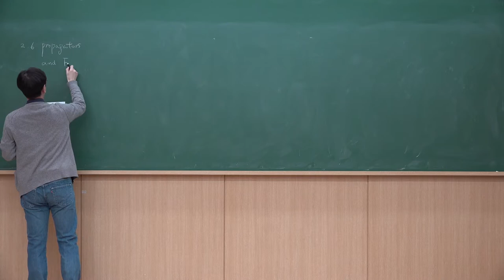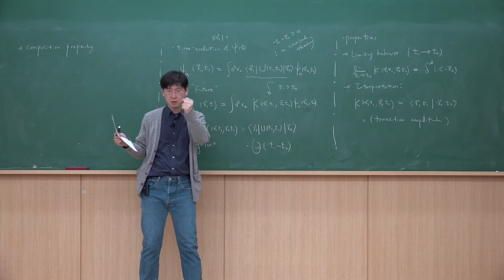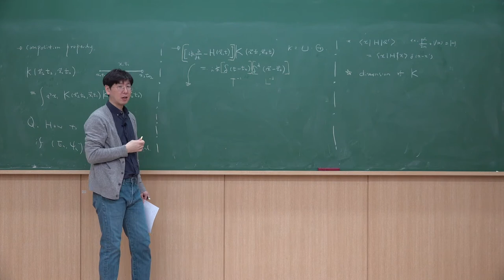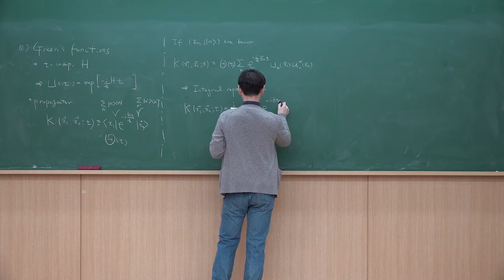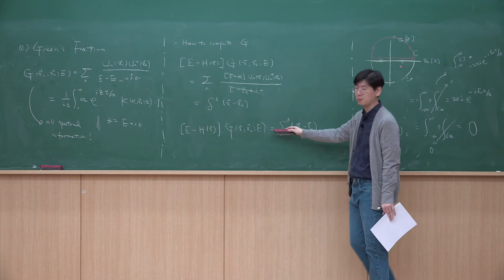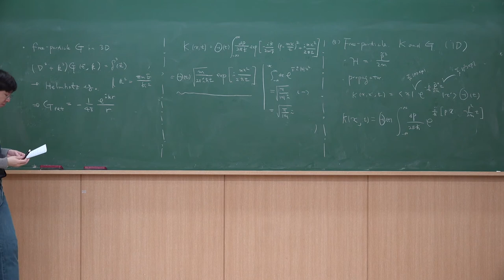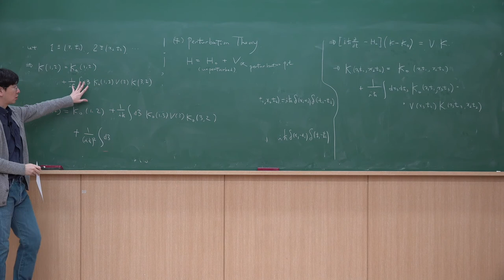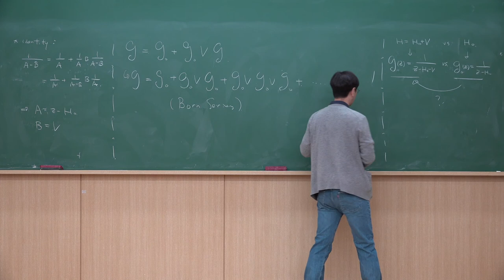대학원 양자역학 I - 제12강: Propagators and Green's Functions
GIST 물리-광과학과 대학원 현대양자물리I 2020년 봄학기 온라인 강의 자료입니다. 노트
Lecture 12: Propagators and Green's Functions
Reference: Gottfried&Yan (2.6), Sakurai&Napolitano (2.6)